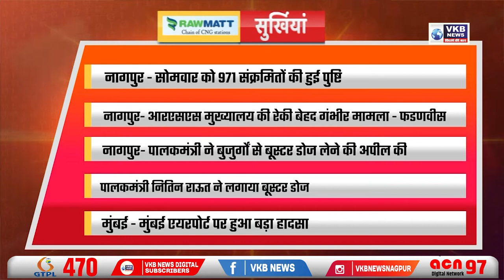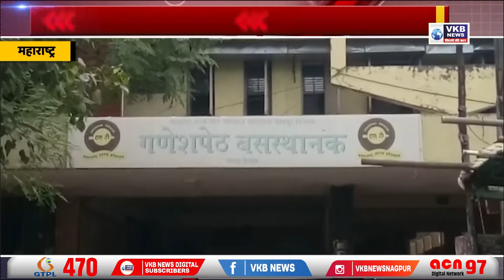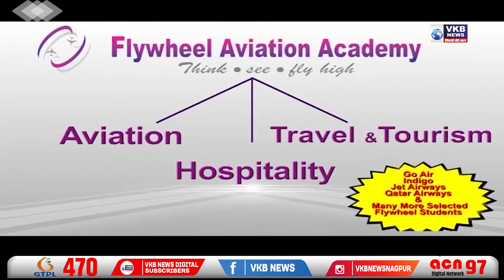एसटी महामंडल को खत्म होने से बचाने का किया आवाहन